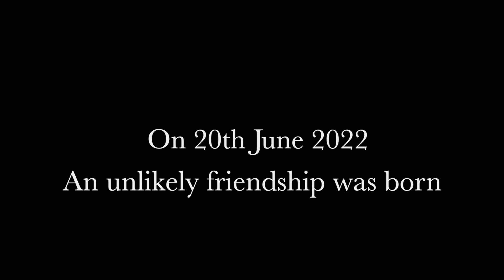You Got A Friend Lorna & Laister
Opening for the new live show.
Thank you to Lorna Amy Sullivan for opening new doors.
Organising the new tour for 2023 and allowing me to experiment with new ideas.
Teamwork 50/50
We do not own the copyright on this song, the content in this video is not what to expect in the live show, this is purely the first 2 minutes pre opening song rather than the hosts introducing us.